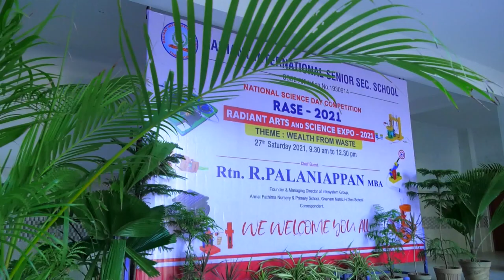RADIANT CBSE SCHOOL SCIENCE EXHIBITION 2021 MP4